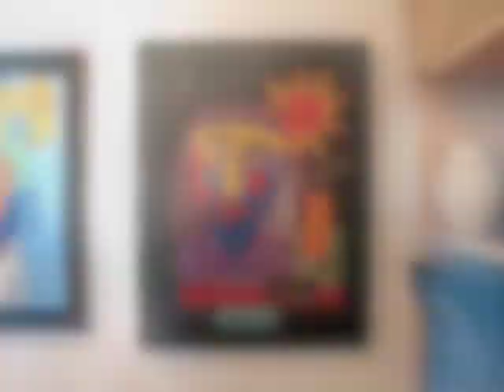Women's Stories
In honor of Womens History Month, Watson MacRae Gallery presents its new exhibit, Womens Stories: Love, Life and Dreams".

This exhibit brings together the work of five artists from different parts of the country (two from Sanibel) that through their art tell stories of women both personal and archetypical.

Houston artist, Sandra Yorks dreamlike abstract paintings are quiet meditations on aging and unexpected change.  The ceramists, Melisa Cadell from Penland, NC and Kim Alderman from Woodstock, NY employ their clay very differently. Cadell creates evocative figurative work, while Alderman builds abstract iconic pieces. The two Sanibel artists, who are exhibiting for the first time, express their feelings about relationships. Textile artist Linda Green uses fabric, beading and stitching to create her story portraits and emerging artist, Leila Walkers small sculptures interact with each other and with us.

The work in this exhibit is varied, exciting and moving just like the lives of women. Shown together they present a compelling story.